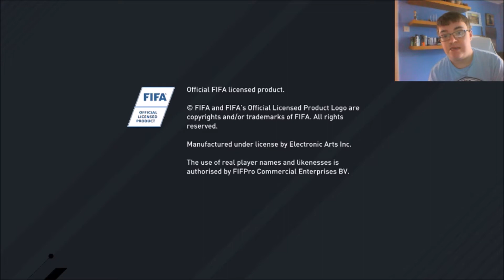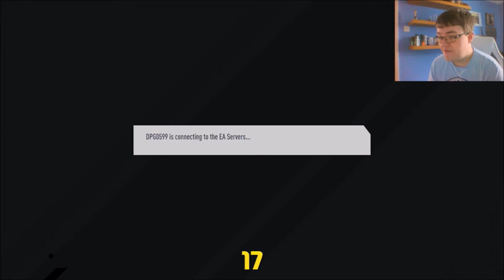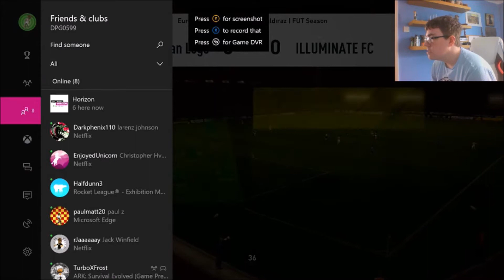THE BEST FUT SIDE YOU WILL EVER SEE....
Twitch.tv/David_gooding16